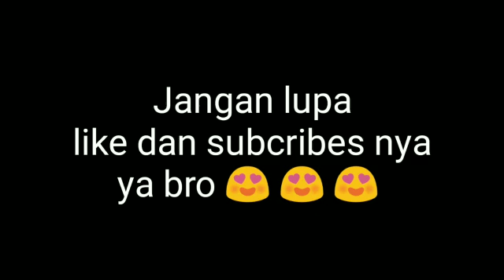SURAH AL - FATIHAH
Surat al-Fatihah
 بِسْمِ ٱللَّهِ ٱلرَّحْمَٰنِ ٱلرَّحِيمِ
 bismillāhir-raḥmānir-raḥīm
1. Dengan menyebut nama Allah Yang Maha Pemurah lagi Maha Penyayang.

 ٱلْحَمْدُ لِلَّهِ رَبِّ ٱلْعَٰلَمِينَ
 al-ḥamdu lillāhi rabbil-'ālamīn
2. Segala puji bagi Allah, Tuhan semesta alam.

 ٱلرَّحْمَٰنِ ٱلرَّحِيمِ
 ar-raḥmānir-raḥīm
3. Maha Pemurah lagi Maha Penyayang.
 مَٰلِكِ يَوْمِ ٱلدِّينِ
 māliki yaumid-dīn
4. Yang menguasai di Hari Pembalasan.

 iyyāka na'budu wa iyyāka nasta'īn
5. Hanya Engkaulah yang kami sembah, dan hanya kepada Engkaulah kami meminta pertolongan.

 ٱهْدِنَا ٱلصِّرَٰطَ ٱلْمُسْتَقِيمَ
 ihdinaṣ-ṣirāṭal-mustaqīm
6. Tunjukilah kami jalan yang lurus,

 صِرَٰطَ ٱلَّذِينَ أَنْعَمْتَ عَلَيْهِمْ غَيْرِ ٱلْمَغْضُوبِ عَلَيْهِمْ وَلَا ٱلضَّآلِّينَ
 ṣirāṭallażīna an'amta 'alaihim gairil-magḍụbi 'alaihim wa laḍ-ḍāllīn
 7. (yaitu) Jalan orang-orang yang telah Engkau beri nikmat kepada mereka; bukan (jalan) mereka yang dimurkai dan bukan (pula jalan) mereka yang sesat.